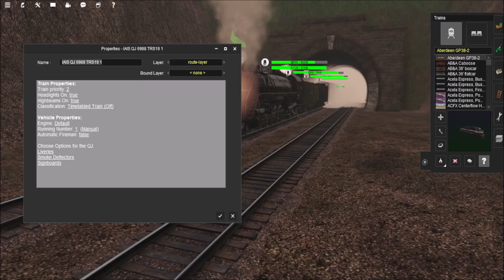Sneak Peak For The Next Trainz Runby Video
This is the Sneak Peak Of Trainz Runby: IAIS 6988 Excursion and BNSF in Valley Mountains at Sunset!

Coming Soon!